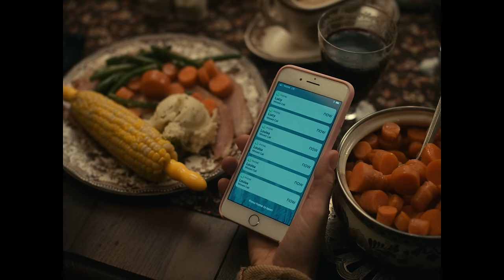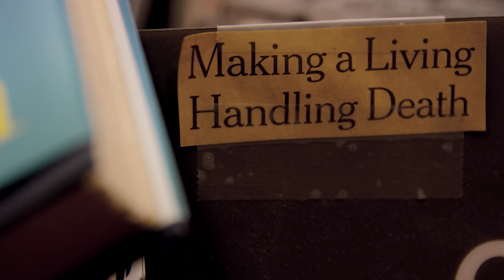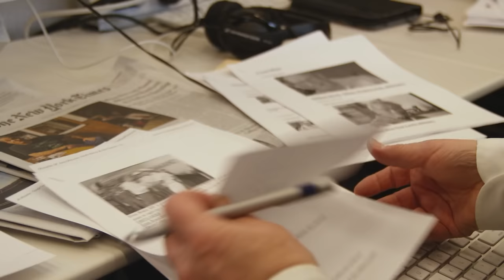When The Editing is Bad on Purpose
For his new film I'm Thinking of Ending Things director Charlie Kaufman subtly breaks a lot of filmmaking conventions and rules to create an uncomfortable and unsettling atmosphere. In this video essay I analyze the movie's editing and how Kaufman and his editor use editing to effect the audience.

Signing Up for Nebula using my link supports my channel financially.